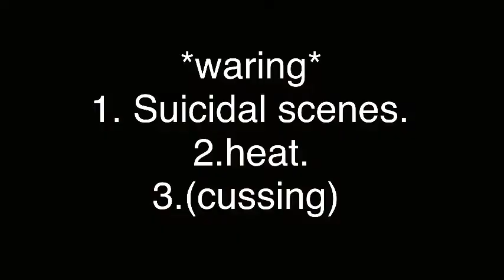🅐🅤🅣🅤🅜🅝 🅦🅞🅛🅕 What the h*ll.. ||a gcmm || E3 S1-S2